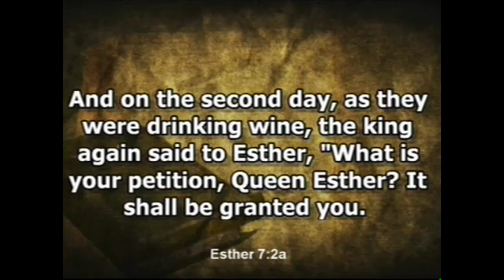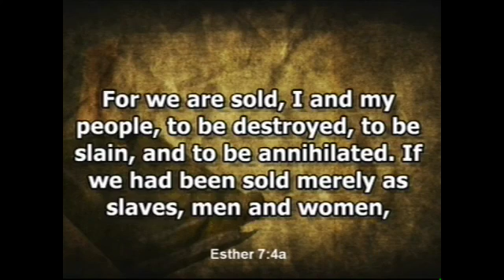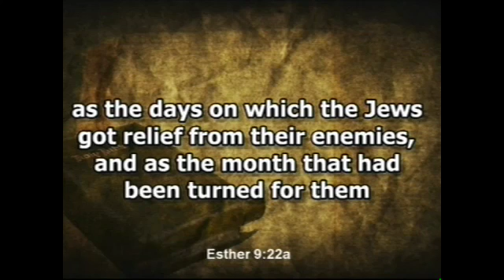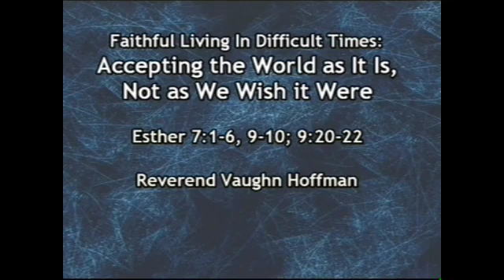"Living In Difficult Times: Accepting the World As It Is, Not As We Wish it Were"